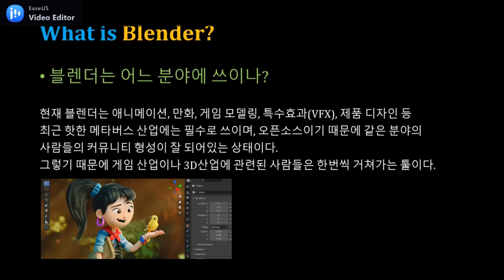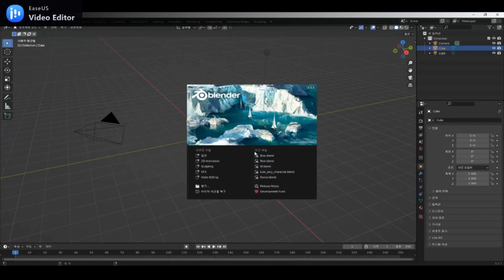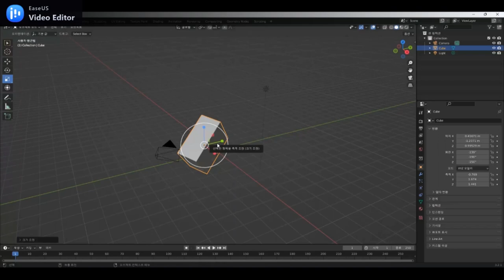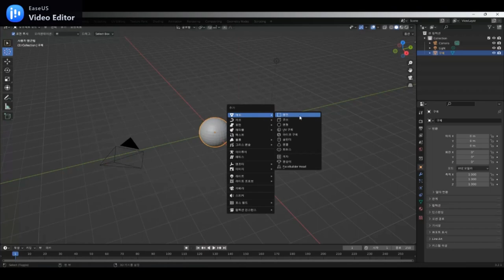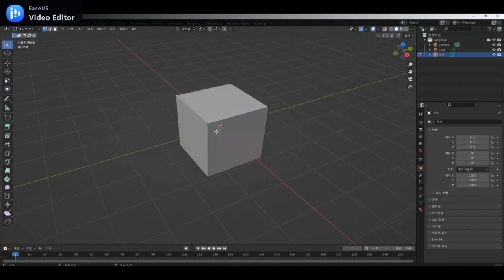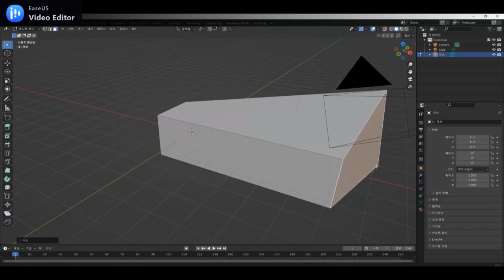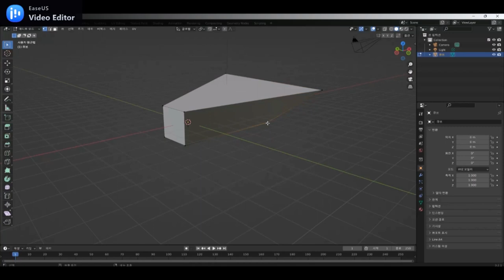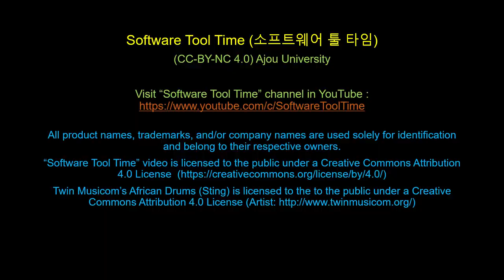[SWTT] Blender 기초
아주대학교 송인범 Blender 기초